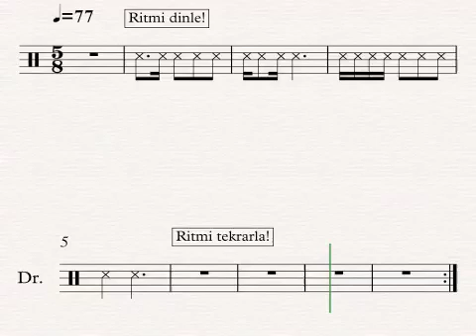39-Ritim Tekrarı (5/8) (Ritim Belleği)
u aksak ritim (Türk Aksağı=5/8) serisinde; daha önceki tartım eğitimi ve ritmik yapıları öğrenme aşamalarından da destek alarak yapılacaktır. sonra, Yine dört ölçü uzunluğunda verilen çeşitli tartımları peş peşe duyup, el veya kalem ile masaya vurularak yineleyebilme (tekrarlayabilme), bellekte (hafızada) tutabilme işi yapılacaktır. Ritim yeteneğinin geliştirilmesi ve müzikal hafızaya katkısı amaçlanmaktadır. Öncelikle çalışmalarda ekrana bakarak çalışılmalı, boş ölçülerde zaman kaybetmeden tekrarlanmalıdır. Yöntem geliştirildikten sonra ilerleyen zaman veya aşamalarda, ekrana bakmadan sadece dinleyerek tekrarlanmalıdır. Bu çalışmalar genel, amatör veya mesleki okullarda öğrenciler ve müzik öğretmenleri tarafından rahatlıkla kullanılabilir, örnek alınabilir. İyi çalışmalar!